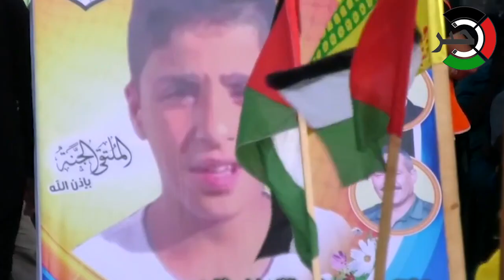رصاص الاحتلال يُلاحق أطفال وزهرات فلسطين